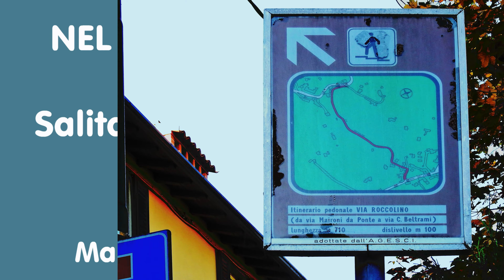SALITA DI VIA DEL ROCCOLINO 4K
Immagini di una piacevole passeggiata, che percorre la Via del Roccolino, a partire da Via Maironi in Valverde, accanto alla Chiesa Parrocchiale. Inizialmente si passa tra case e giardini, poi ci si immerge in un bosco, che in autunno mostra una grande vivacità e varietà di colori. La salita termina in Via Beltrami a breve distanza da colle Aperto in Città Alta, Bergamo.